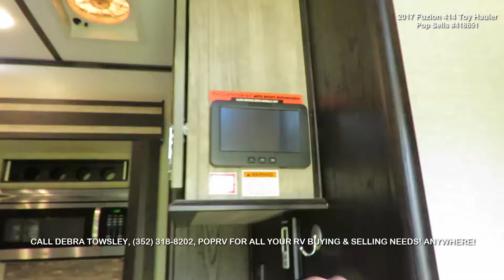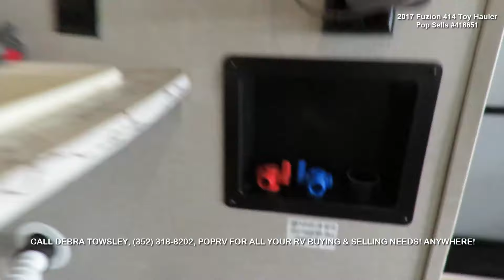***SOLD*** But I have others! Luxury 2017 Fuzion 414 by Keystone Toy Hauler, Onan 5.5, Levelers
Call Debra today make a No-Cost, No-Obligation written offer and be playing tomorrow-

This is the industry's premier luxury Toy Hauler. It is loaded and very well maintained. It is the first time on the market. Don't wait on this one.

Experience the comforts of home on the road with this spacious 5th-wheel toy hauler.

The large living area features stadium-style heated recliners and an L-shaped sofa, perfect for relaxation.

You can watch your favorite movies on any of the four TVs throughout the unit, including one above the cozy fireplace in the living area.

The kitchen has a full-size refrigerator, microwave convection oven, and a 3-burner gas stove. The spacious countertops and ample cabinets and storage options provide plenty of space for meal preparation.

At the rear, the garage area includes a bunk area with dual couches that convert to beds and an additional drop-down bed above.

When not in use, these beds can be folded away or raised to accommodate your toys, secured by numerous tie-down rings on the floor.

The garage also features its own TV, a half bath, washer/dryer hookups, and a separate entrance. 3rd optional A/C is already in=-place. Talk about nice!

The rear ramp doubles as a large outdoor deck.

The master bedroom offers a king-size bed with storage underneath, a large dresser, and a TV. Adjacent to the master is a full bathroom.

The unit is equipped with three A/C units for optimal temperature control.

Outside, you'll find two large awnings and an additional upgraded patio deck awning outdoor entertainment.

There are plenty of locking storage compartments and a 30-gallon fueling station.

This unit is perfect for the whole family and more!

Call or text for an appointment today!